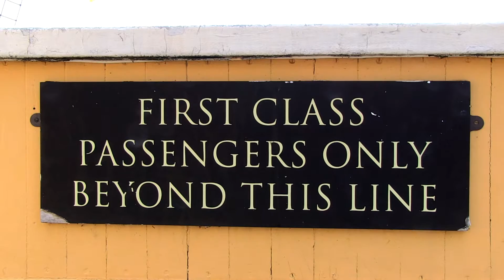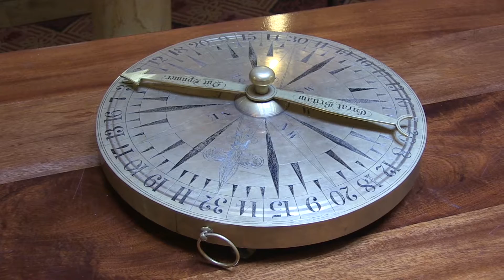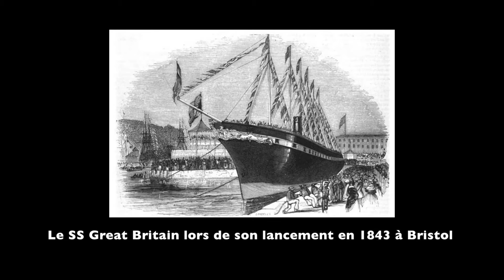SS Great Britain - Bristol - Angleterre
Visite du navire historique SS Great Britain à Bristol (Angleterre)